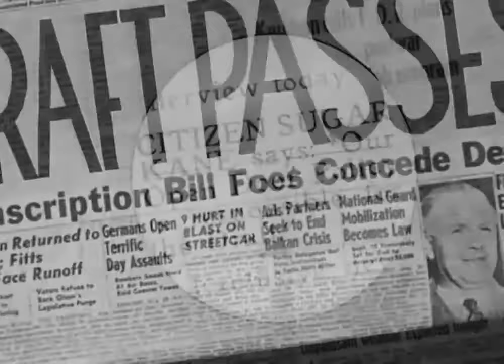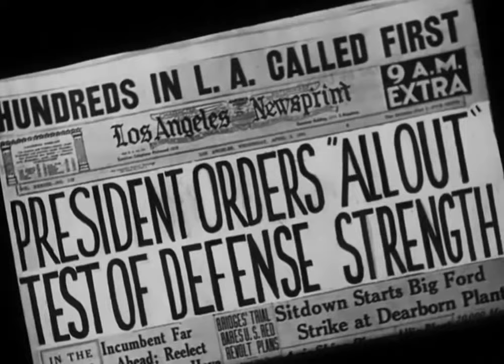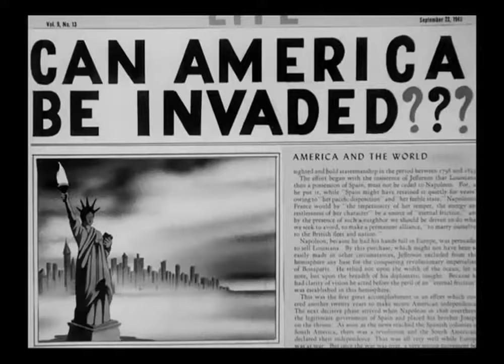PORKY PIG (Series Collection) - Meet John Doughboy (1941)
Porky introduces a newsreel of wartime spot gags, including a spoof of the RKO Pictures logo, and caricatures of Jack Benny and Rochester.